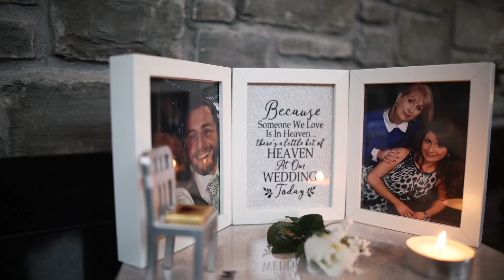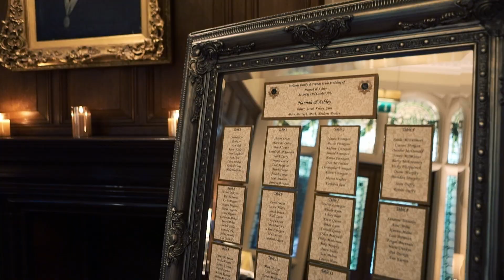Ashley & Hannah Wedding Day Highlight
Venue Lough Rynn Castle Ireland
Based in Ireland Working Nationwide